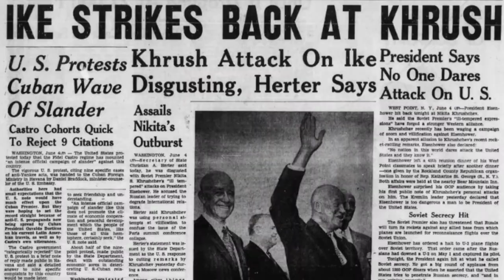A Glimpse into the Soviet Era: RARE Moscow Photographs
Hello, and welcome to our video exploring the significance of Peter Bock-Schroeder's photographs taken in Moscow in 1956.

At a time of intense political tension between the East and West, Bock-Schroeder made history as the first West German photojournalist to be granted permission to work in the Soviet Union.

Today, his photographs are an impressive retrospective of life in Moscow in the mid-twentieth century. They aim to encourage international understanding, communication and mutual acceptance.

Bock-Schroeder's photographs enable a differentiated view of Moscow and the people of the Soviet Union and thus offer a counterpoint to the official propaganda.

They challenge the simplifying stereotypes propagated during the Cold War Era. We are reminded that behind the rhetoric and bias, there were real people living real lives in a city like Moscow and that these people were just as diverse and complex as people anywhere else in the world.

📷 +++ Visual Independence ... a photo*graphic experience +++ 📺

Soundtrack by @likewolf